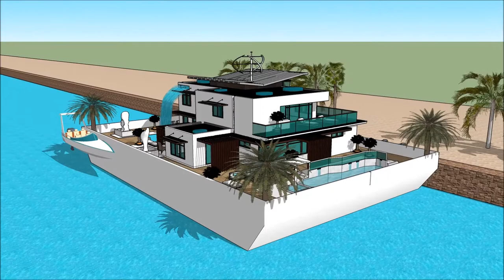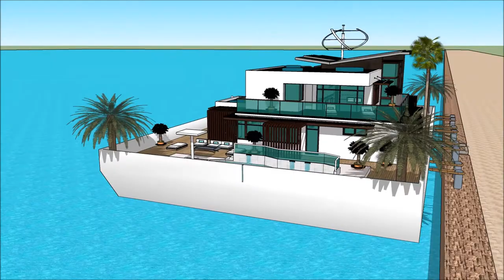Venice Floating Houses casa galleggiante moderna Milano Build in Italy Venice permanent residence wi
The floating house villa houseboatzania launching an innovative high-end luxury yacht floating house villa mansion home design potentially as a display of exhibition of the Venice Floating Houses casa galleggiante moderna Milano Build in Italy Venice permanent residence wi.

The collection of the Floating house villa houseboatzania concept of Venice Floating Houses casa galleggiante moderna Milano Build in Italy Venice permanent residence wi consists of high luxury and architectural art pieces in minimalism combined with living on the waterfront of the harbour.

The floating house villa mansion yacht design has the basis to sustain living with high standards and contemporary structural design - Venice Floating Houses casa galleggiante moderna Milano Build in Italy Venice permanent residence wi with numerous of prospects for excessive living and celebrating the desire of life worldwide: